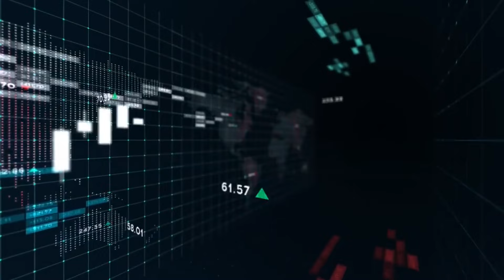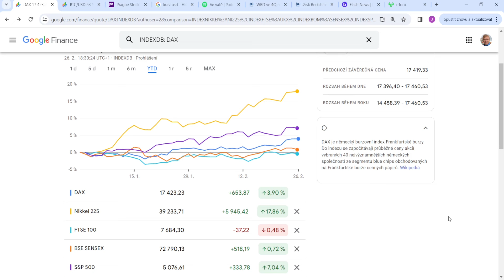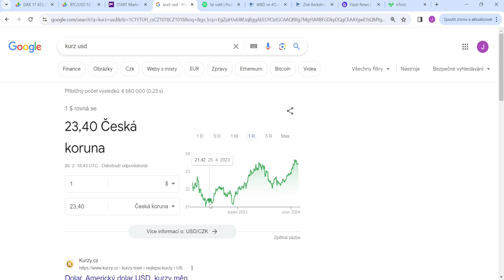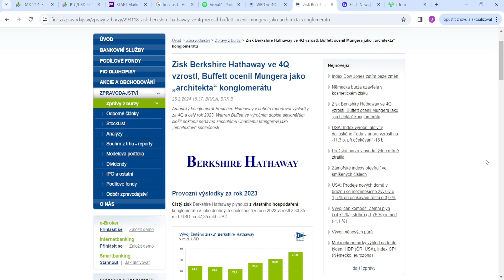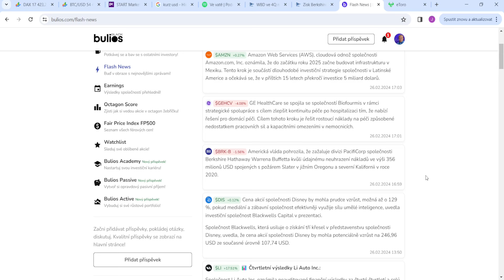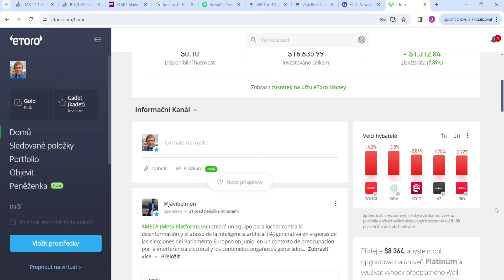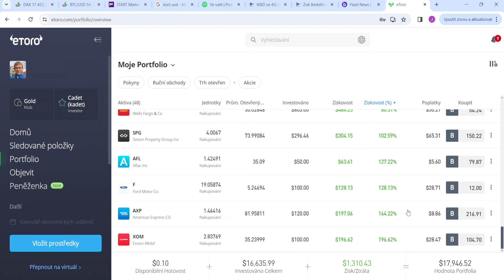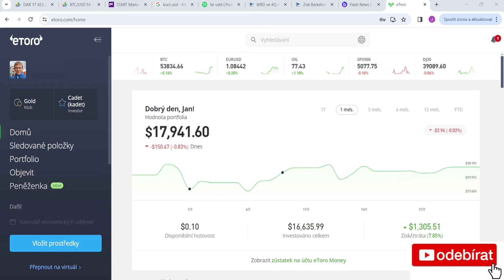NOVÝ NÁKUP V ÚNORU ???